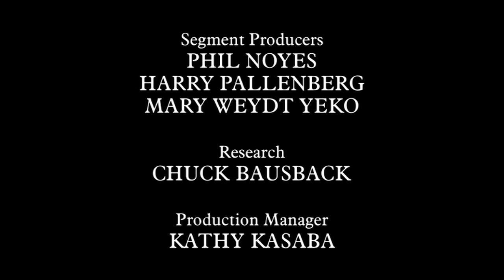Visiting with Huell Howser: Commercial Acting Class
The Los Angeles Unified School District and the Hollywood Community Adult School team up with the Assistance League of Southern California to offer seniors a variety of recreational and educational programs in a nurturing, enriching environment . Huell drops in on a one of these lively and fulfilling classes.